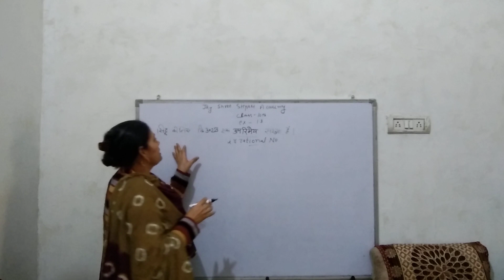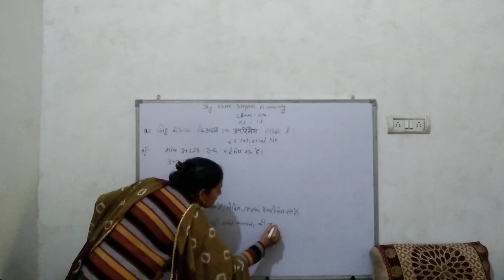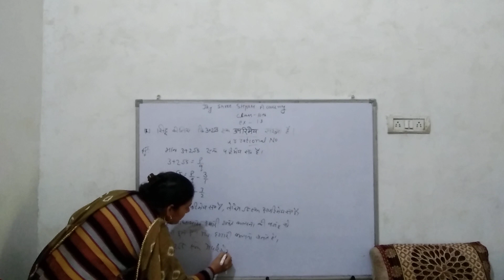class 10th ex. 1.3 que.2 solved prove given number is a irrational number#ncert#cbse